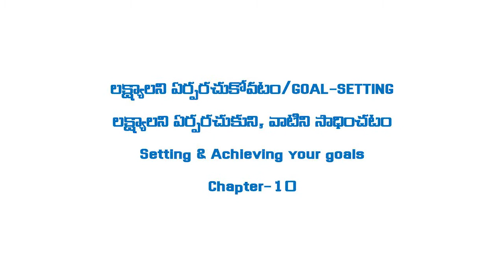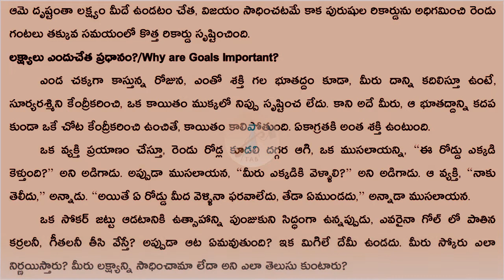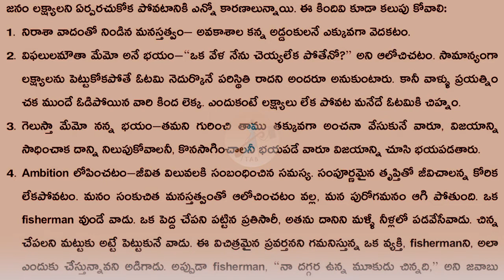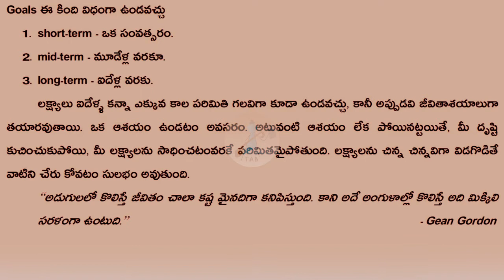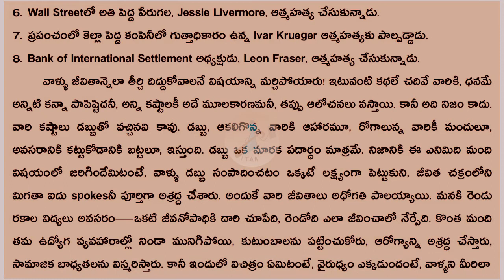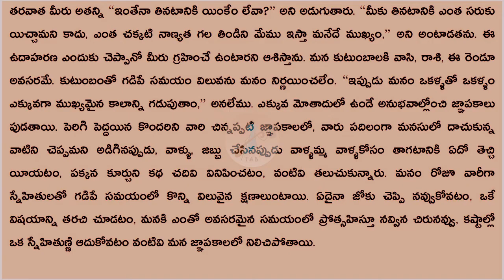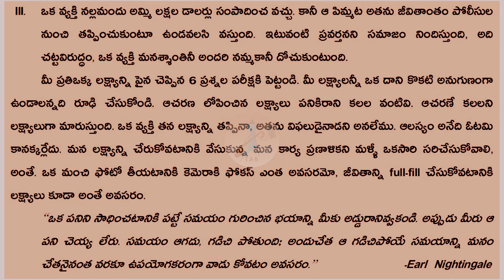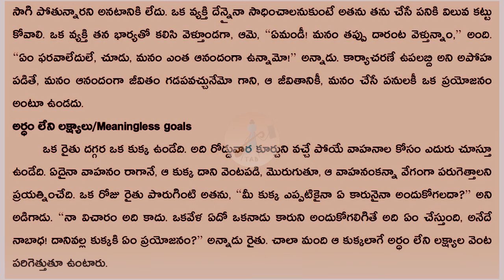You can win | Goal setting | CH10 | TAB: Telugu Audio Book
"వచ్చేవారం చెయ్యబోయే పనికి వేసే నిర్దుష్టమైన ప్రణాళికకన్నా, ఈ రోజు చేసే పనికి ఒక మంచి ప్రణాళికను వేసుకోవటం ఉత్తమం." -జెనరల్ జార్జ్ ఎస్. పాటన్, జూనియర్

An easy-to-read, practical, common-sense guide that will take you from ancient wisdom to modern-day thinking, You Can Win helps you establish new goals, develop a new sense of purpose, and generate new ideas about yourself and your future. It guarantees, as the title suggests, a lifetime of success. The book enables you to translate positive thinking into attitude, ambition and action to give you the winning edge.

This book will help you to:
· Build confidence by mastering the seven steps to positive thinking
· Be successful by turning weaknesses into strengths
· Gain credibility by doing the right things for the right reasons
· Take charge by controlling things instead of letting them control you
· Build trust by developing mutual respect with people around you
· Accomplish more by removing the barriers to effectiveness.

పురాతన జ్ఞానం నుండి ఆధునిక ఆలోచనల వరకు మిమ్మల్ని తీసుకెళ్లే సులభమైన, ఆచరణాత్మక, ఇంగితజ్ఞానం గైడ్, మీరు కొత్త లక్ష్యాలను ఏర్పరచటానికి, మీ creativity ని అభివృద్ధి చేసుకోవడానికి మరియు మీ గురించి కొత్త ఆలోచనలను రూపొందించడానికి మీకు సహాయపడుతుంది. టైటిల్ లో సూచించినట్లు, జీవితకాల విజయానికి హామీ ఇస్తుంది.
• Positive thinking ద్వారా confidence ని పెంచుకోండి.
• బలహీనతలను బలాలుగా మార్చడం ద్వారా విజయవంతం అవ్వండి
• మంచి పనులు చేయడం ద్వారా నమ్మకాన్ని పొందండి
• పరిస్థితులు  మిమ్మల్ని నియంత్రించనివ్వకుండా వాటిని నియంత్రించడం లో బాధ్యత వహించండి
• మీ చుట్టూ ఉన్న వ్యక్తులతో పరస్పర గౌరవాన్ని పెంపొందించుకోండి
• అడ్డంకులను తొలగించడం ద్వారా మరింత సాధించండి.